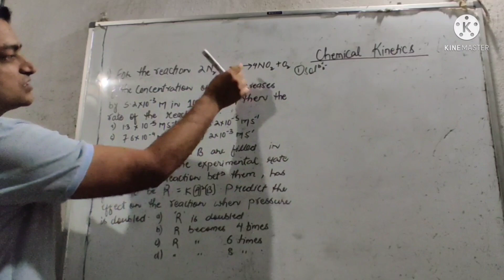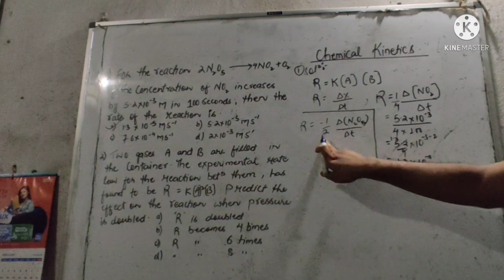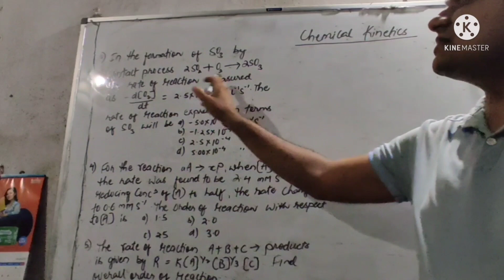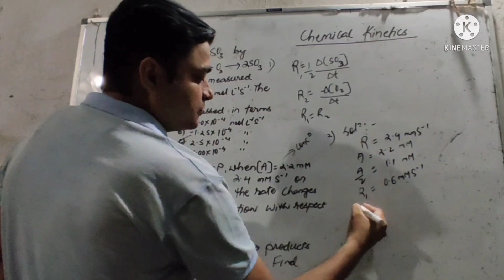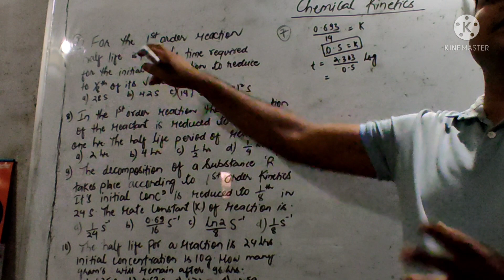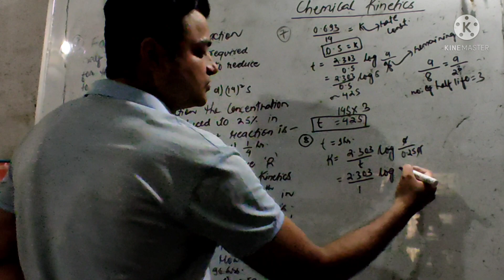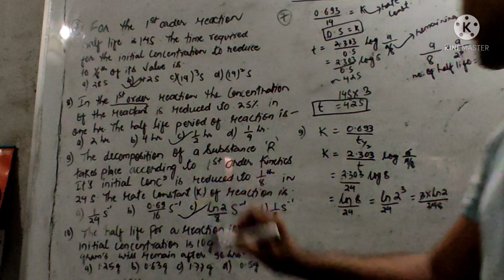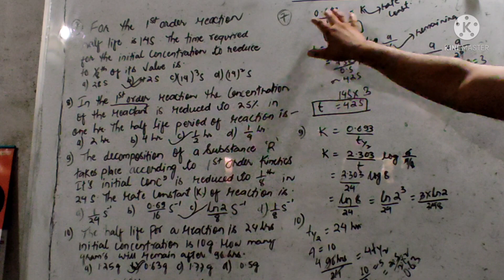chemical kinetics part 1 objectives for mbbs ,engineering entrance ,Neb and cbse board.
This video contains numerical ,objectives and conceptual questions with solution of chemical kinetics chapter of chemistry subject.